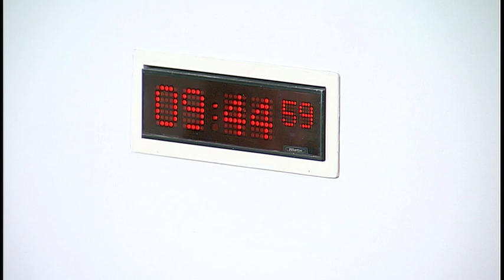Environment, Climate Change and Land Reform Committee - Scottish Parliament: 13 June 2017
1. Decision on taking business in private: The Committee will decide whether to take item 5 in private.

2. Wild Animals in Travelling Circuses (Scotland) Bill: The Committee will take evidence from-
Melissa Donald, Scottish Branch President, British Veterinary Association;
Mike Flynn, Chief Superintendent, Scottish Society for the Prevention of Cruelty to Animals;
Nicola O’Brien, Campaigns Director, Captive Animals’ Protection Society;
Liz Tyson, Consultant, Born Free Foundation.

3. Subordinate legislation: The Committee will take evidence on the Prohibited Procedures on Protected Animals (Exemptions) (Scotland) Amendment Regulations 2017 [draft] from—
Roseanna Cunningham, Cabinet Secretary for Environment, Climate Change and Land Reform, Andrew Voas, Veterinary Adviser, and Judith Brown, Solicitor, Scottish Government.

4. Subordinate legislation: Roseanna Cunningham (Cabinet Secretary for Environment, Climate Change and Land Reform) to move—
S5M-05754—That the Environment, Climate Change and Land Reform Committee recommends that the Prohibited Procedures on Protected Animals (Exemptions) (Scotland) Amendment Regulations 2017 [draft] be approved.

5. Work programme: The Committee will consider its work programme.

6. Wild Animals in Travelling Circuses (Scotland) Bill (in private): The Committee will consider evidence heard earlier in the meeting.